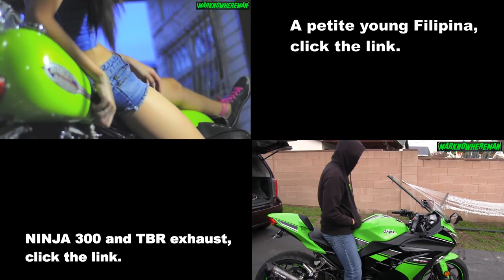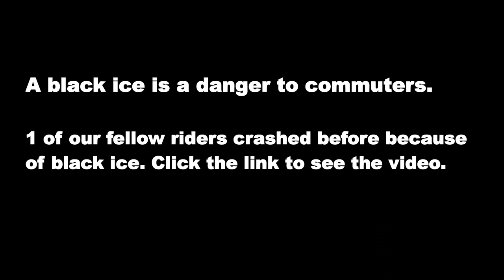2013 Kawasaki NINJA 300 Rider, riding on a snowy road! Black Ice alert!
Two Brothers Exhaust Drive By Sound test on NINJA 300. Click the link.